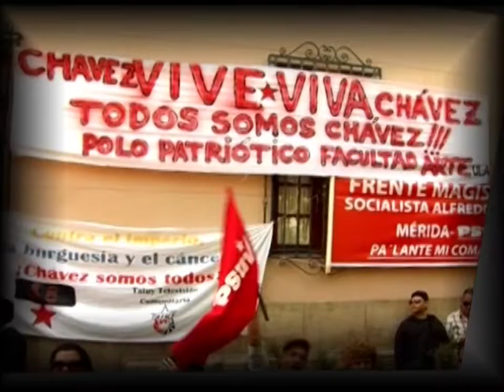Fuerza Guerrillera Audiovisual (FUGA) toma las calles de Mérida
Este sábado 15 de junio, distintos colectivos juveniles y comunicacionales tomaron las calles de Mérida en una fiesta de diversidad cultural, iniciando con un enorme mural en las paredes del liceo libertador y haciendo un homenaje a San Juan Bautista en el preludio de sus fiestas.

La Fuerza Guerrillera Audiovisual, FUGA, nace con el propósito de articular todos los esfuerzos comunicacionales que distintos colectivos venimos haciendo hacia la construcción de una nueva conciencia social. Con esta jornada de agitación cultural anuncian su permanencia en las calles de la ciudad.